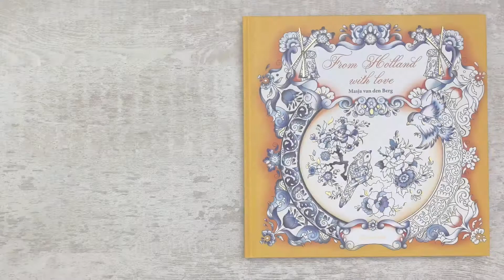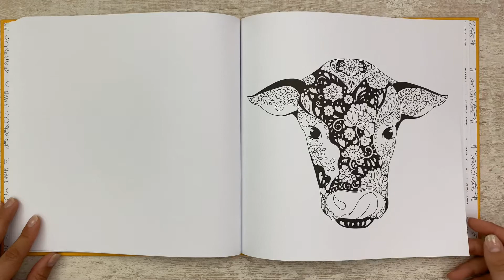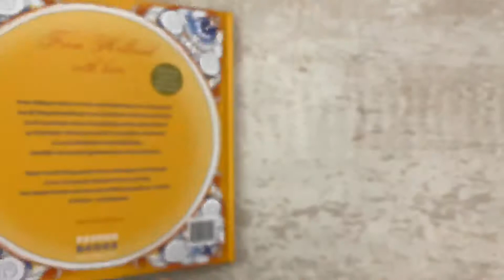From Holland with love by Masja van den Berg